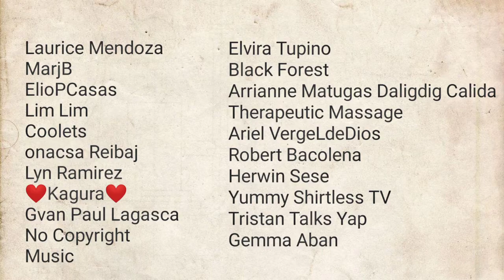YASMIEN KURDI HAILED AS "KAPUSO DAYTIME QUEEN"